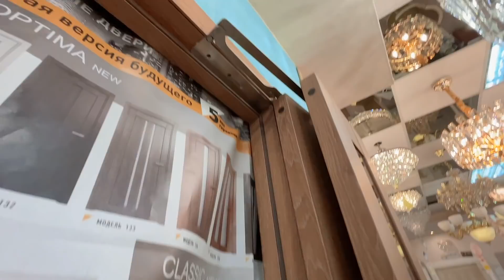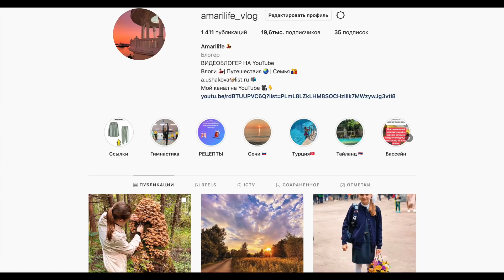VLOG Двери меняем? Дебаты на кухне / Утро с нами 25.09.21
Приветствуем всех на нашем канале где мы снимаем влоги! Меня зовут Алла, мне 36 лет, мою дочку зовут Маша, ей 10 лет. В основном в наших ежедневных влогах участвуем только мы, но иногда так же можно увидеть моего мужа Дмитрия, маму, Любовь, у которой тоже есть свой канал Саранча и моего папу Бориса. В наших видео в формате ВЛОГ (vlog) мы снимаем нашу жизнь, покупки, шопинг, развлечения, дачу, бассейн и многое другое! Практически реалити-шоу :)